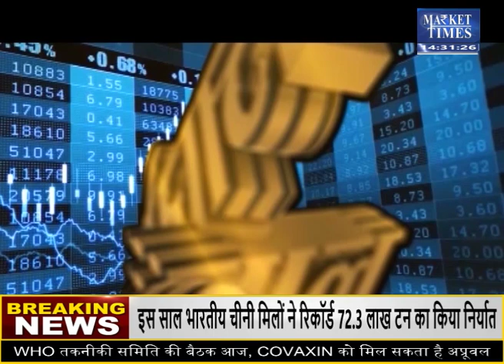इस Diwali कौनसी कृषि फसल देगी आपको बोनस || Diwali Agri Outlook || Motilal Oswal || Amit Sajeja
इस Diwali कौनसी कृषि फसल देगी आपको बोनस,
Diwali bonus 2021 in Hindi,
Diwali bonus 2021 Rajasthan,
किसान फसल बीमा योजना ऑनलाइन 2020,
प्रधानमंत्री फसल बीमा योजना लिस्ट 2021,
प्रधानमंत्री फसल बीमा योजना लिस्ट 2020,
Diwali bonus 2020,
Diwali bonus 2021 for Central government employees,
Central government diwali bonus 2021,
फसल बीमा राशि,
फसल बीमा लिस्ट जिलेवार सूची,
प्रधानमंत्री फसल बीमा योजना ऑनलाइन फॉर्म,
फसल बीमा क्लेम राजस्थान 2020 लिस्ट,
Railway Bonus 2021,
Diwali bonus for private companies,
प्रधानमंत्री फसल बीमा योजना क्लेम,
kali mirch
black pepper
red chilli powder
red chilly
Red chilly
Red Chilli
lal mirch
yellow pea
chana price
chana mp
chana rajasthan
agri minister
narender singh tomar
kanda lilav
marathi baliraja
Outlook in Commodity
Commodity Outlook
Base Metals
Market Outlook
Equity Market
Share Bazar
Share Market
Commodity Exchange
Farmers Channel